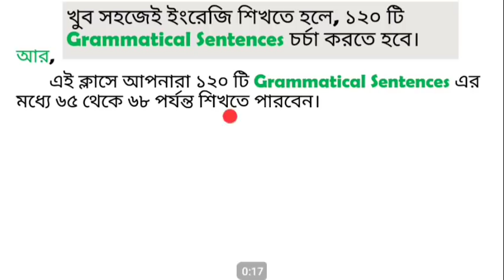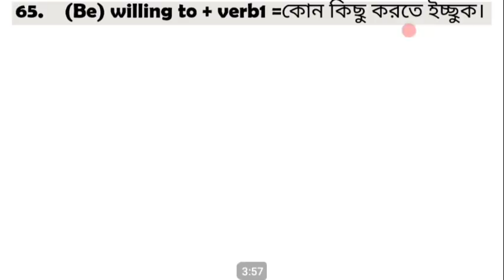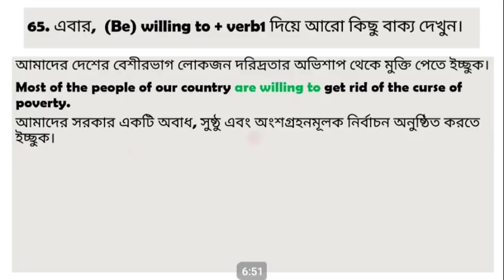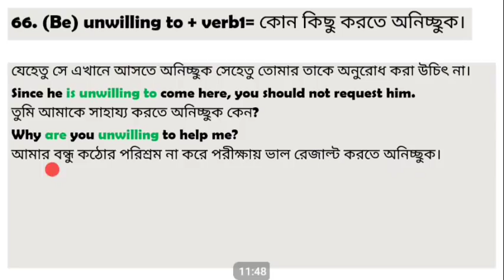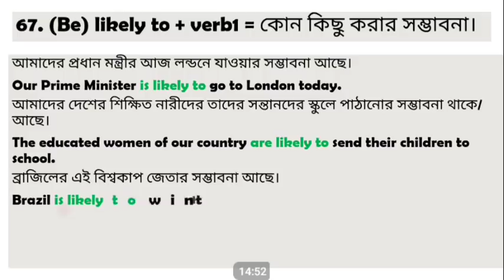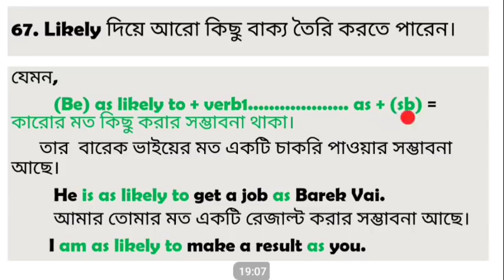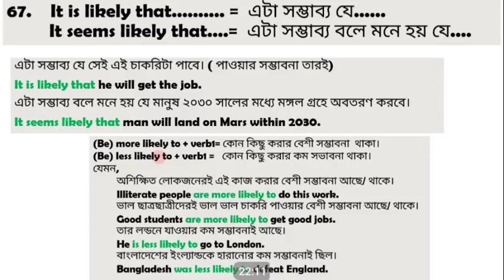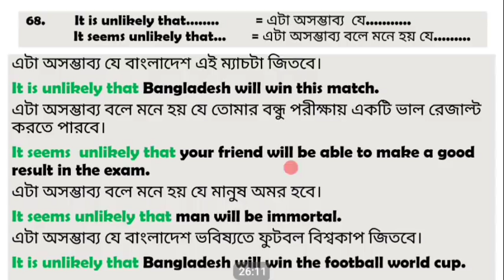(Be) willing to,(Be) unwilling to,(Be) likely to এবং (Be) unlikely toএর বিস্তারিত ব্যবহার। Class-33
This is a very important class on (Be) willing to + verb1,   (Be) unwilling to + verb1,   (Be)  likely to + verb1  and
  (Be)  unlikely to + verb1. I have tried my best to make these uses very easy and I have made a lot of examples with these uses which are practically very important.

( Basic Grammar & Freehand Writing in English)